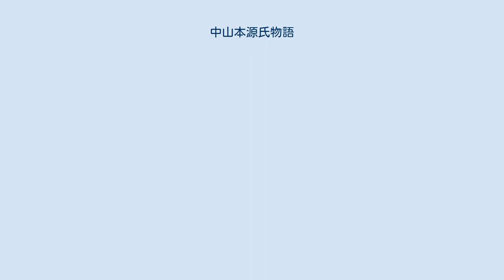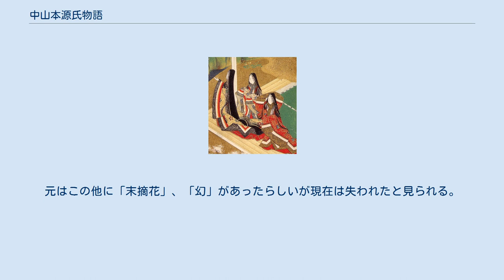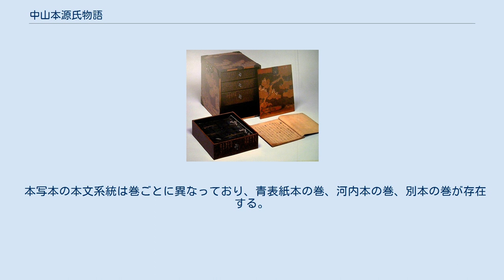中山本源氏物語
中山本源氏物語（なかやまほんげんじものがたり）は、源氏物語の写本。
元中山輔親の所蔵であったことから「中山本（源氏物語）」または「中山家本（源氏物語）」と呼ばれる。
現在は中山家のもとを離れ国立歴史民俗博物館の所蔵となっているために「旧中山本」などと呼ばれることもある。
なお、現在国立歴史民俗博物館の所蔵となっていることから本写本を「歴博本」と呼ぶこともあるが、「歴博本（源氏物語）」とは通常この中山本とは別の鎌倉時代の書写と見られる「手習」1帖のみの零本をいう。
 この写本は近代以前から代々中山家に伝来したのではなく、明治30年代に中山輔親の祖父中山忠愛が烏丸家から借金の質として預かりそのまま譲り受けたものであり、現在も「烏丸文庫」と書かれた箱に入っているという。
中山家には源氏物語の写本としてこの他に54帖の揃い本4組と近代に入っての書写と見られる数帖からなる写本が存在するが、通常「中山本」ないし「中山家本」というときにはこの鎌倉時代の書写と見られる数帖からなる写本のことをいう。
「若紫」、「絵合」、「行幸」、「柏木」、「鈴虫」及び「総角」の一部のみが現存する。
これらは昭和16年旧国宝（現重要文化財）に指定されている。
元はこの他に「末摘花」、「幻」があったらしいが現在は失われたと見られる。
元々の成立事情は異なると見られる写本を集めた「取り合わせ本」であるが、いずれも鎌倉時代の書写と見られている。
 本写本の本文系統は巻ごとに異なっており、青表紙本の巻、河内本の巻、別本の巻が存在する。
 校異源氏物語及び源氏物語大成への採用は無い。
現在国立歴史民俗博物館の所蔵となっている絵合・行幸及び現在は所在不明の末摘花が「中」の写本記号で河内本として「河内本源氏物語校異集成」に採用されており、若紫、鈴虫、幻が「中」の写本記号で「源氏物語別本集成」に校異が収録されている。